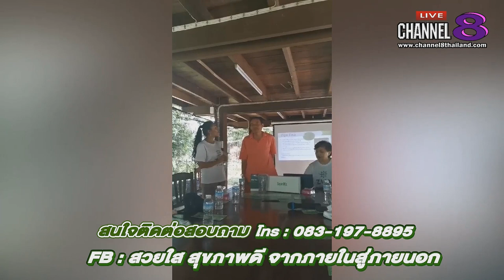Channel8Thailand : สุขภาพดีกับ SuperMix 05-06-62